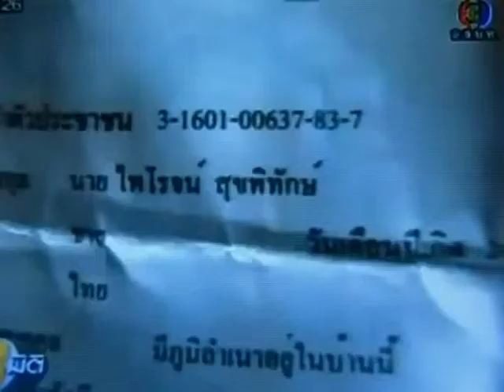lao corner 4 20 11 part 1